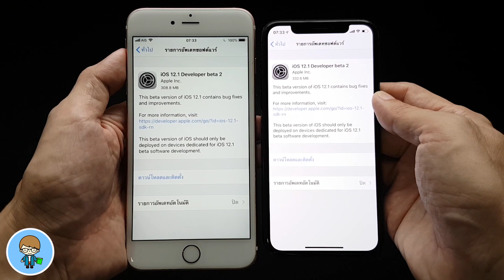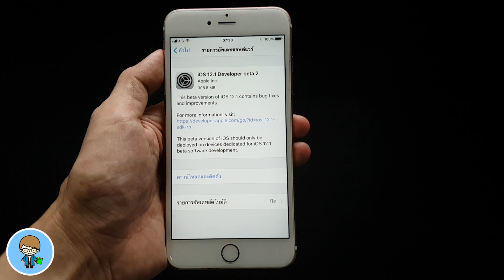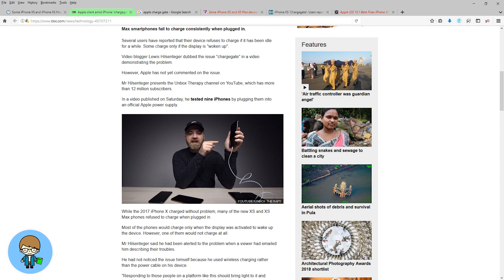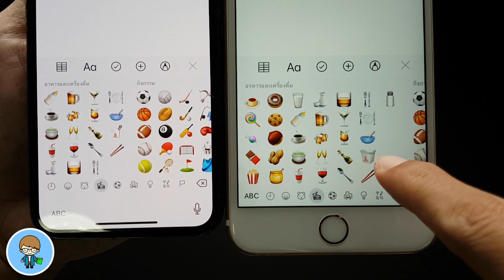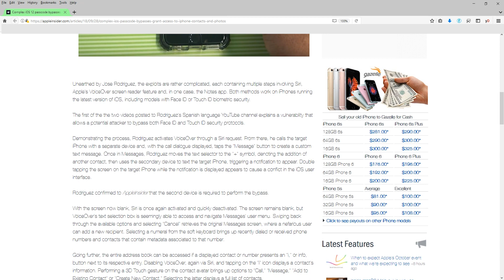9 คุณสมบัติใหม่ใน iOS 12.1 beta 2 มีอะไรใหม่ น่าอัพเดตหรือไม่?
สวัสดีครับ ผ่านมา 2 สัปดาห์พอดี Apple ก็ส่ง iOs 12.1 เบต้า 2 เวอร์ชันนี้มีอะไรใหม่ มีอะไรน่าสนใจบ้าง ไปชมกันครับ 🍎